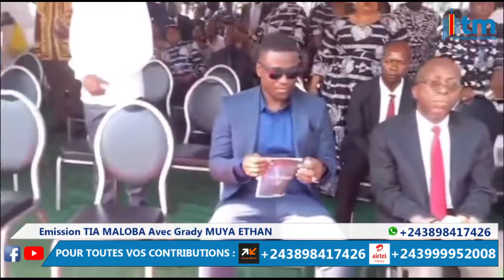🔴 REVIVEZ EN IMAGE LES TEMPS FORTS ET ÉMOUVANT DES OBSÈQUES DE CHÉRUBIN OKENDE, TRISTE RÉALITÉ